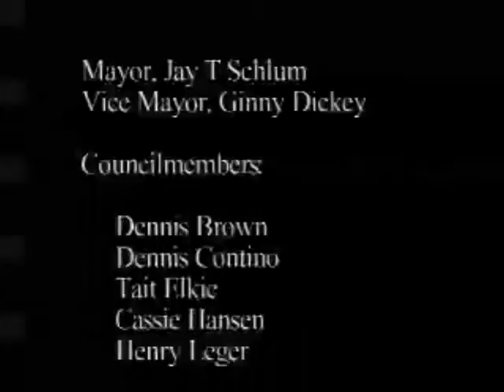May 22, 2012 Town Council Meeting